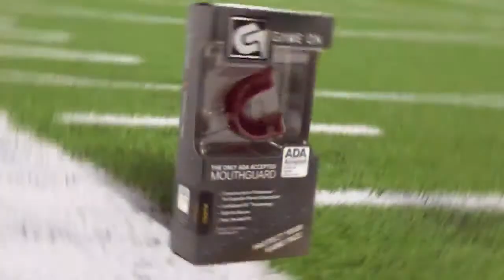NCLL Lacrosse: Fairfield Stags vs. Hudson Hellfire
Any copyrighted music played by stadiums/arenas during livestreams is not within the control of the broadcaster.